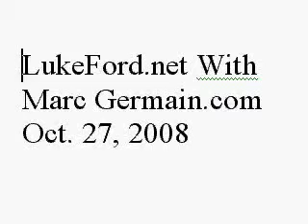Luke Ford Vs. Marc Germain Vs. Pacificism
Luke Ford discusses the supernatural with Marc Germain. Astrology. Ghosts. Orthodox Judaism. God. Morality. Ethics. A wide-ranging discussion. Gossip vs. news. Los Angeles Times. Luke misses Australia, where he grew up.